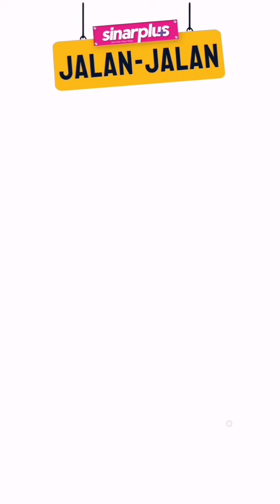Memang syoklah dapat main air sampai puas, budak-budak pun seronok dapat bercuti, kan?